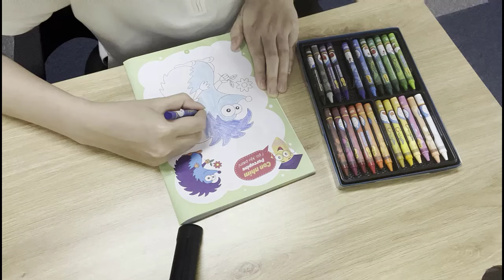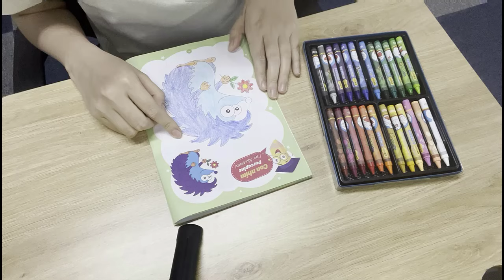Dạy bé vẽ hoa lưỡi hổ